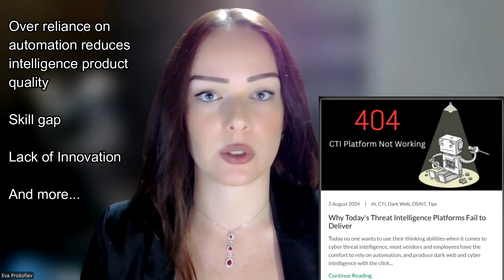Why CTI Platforms Fail to Delivery, The Solution We Provide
📙 90% of Cyber Threat Intelligence reports are only scratching the surface..the issue is that many of those vendors do not acknowledge 2 problems.. first, their cost effective mindset is backfiring on them, they prefer to hire 10 non-experienced CTI analysts and train them to produce reports using their platforms and dark web aggregators. The second issue is that they do not invest in their analysts learning and development (non skilled analysts without the right training always produce CTI with threat identification gaps, therefore the decision makers receiving their reports find them dangerously misleading, when these vendors and analysts rely on machine driven processes (and over automation) to make CTI products. = 🔖 SOLUTION: how to really place your company at the forefront of threat detection as it should be? being the best and having your people be skilled at what they do, does so much more to your deliverables than you realize.